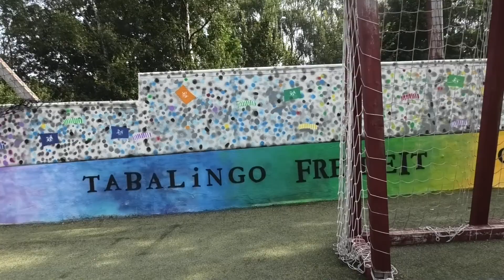Ferienwoche 5. und 6. Graffiti 2021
Seit 2013 bieten wir Graffiti-Wochen an und weil es so viel Spaß macht, dann auch gleich zwei Wochen. Ca. 200 Dosen wurden versprüht und ergeben jetzt wunderschöne Bilder an unserer Fußballmauer und neben dem Eingangstor. Dazu kommen sehr viele Bilder, die jetzt einige Wände verschönern.
Das ist der zweite Film von Filmteam-Florian und gefördert von der Telekom-Stiftung.
Wir bedanken uns auch bei der Firma Molotow-Feuerstein GmbH, dass sie uns so schnell noch Dosen nachgeliefert hatte, nachdem manche Farben doch knapp wurden.